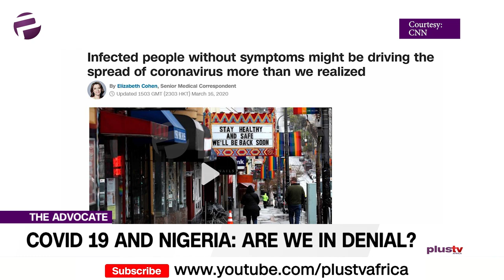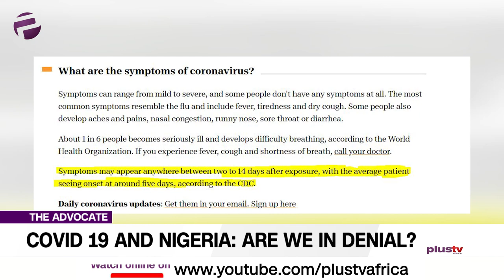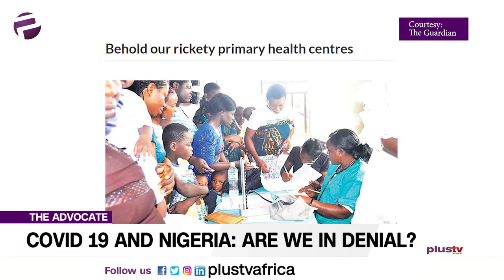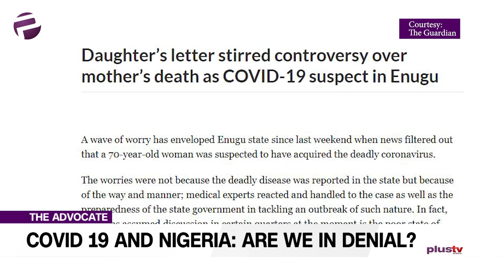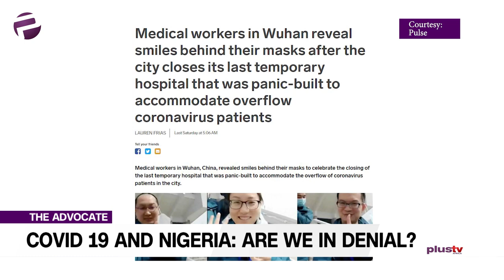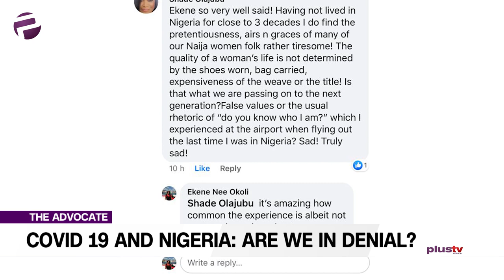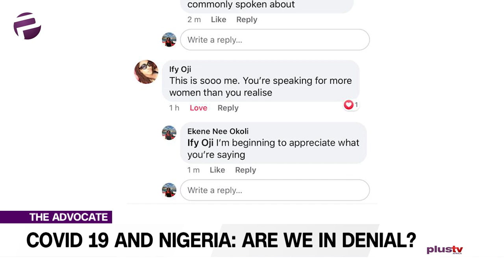Covid19 And Nigeria: Are We In Denial?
The advocate are all set to gang up against those stubborn issues that concern us all.

Emeka tackles coronavirus and the matter of our preparedness, or should we say unpreparedness – I say, someone had to.